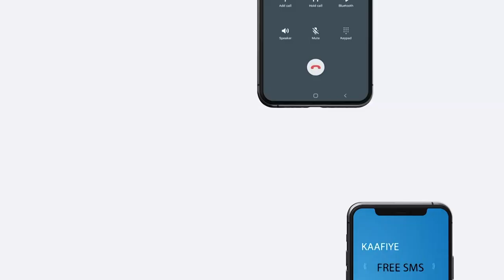Xildhibaanada labada Aqal Ee Baarlamaanka Soomaliya Ayaa maanta Yeelanaya Kulan Wadajira